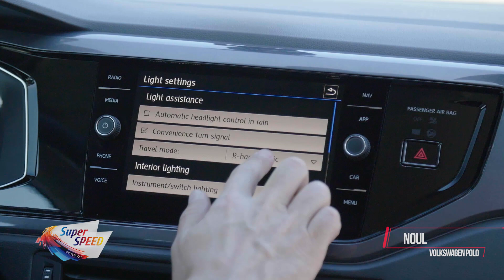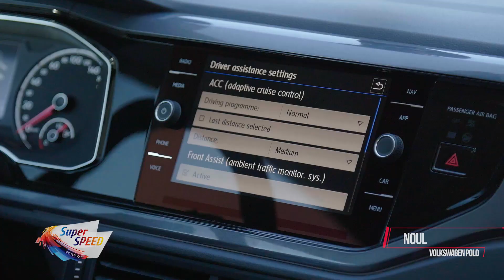Prezentare: VW Polo 2017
Noul Polo a fost mașina oficială a Maratonului de la București din această toamnă iar Bratu a alergat acolo pentru a strânge bani pentru o cauză nobilă prin

După cursă, am mers cu Polo prin trafic și vă prezentăm cele mai importante caracteristici ale sale la intrarea pe piața din România. Testul urmează mai târziu luna aceasta.